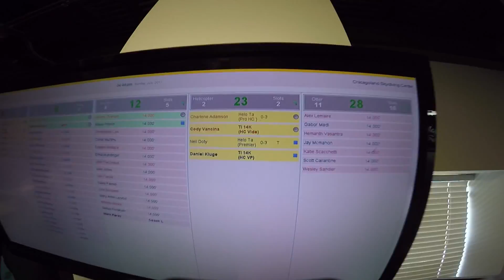1246 Charlene Adamson Skydive at Chicagoland Skydiving Center 20170702 Cody